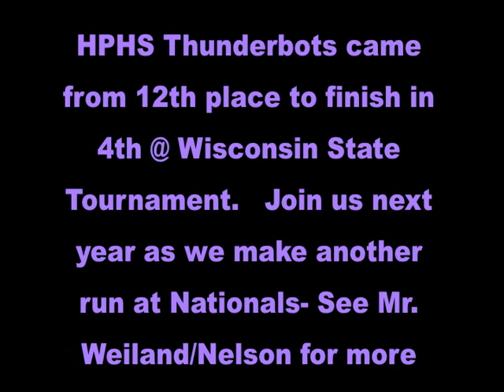Its a Great Experience Wisconsin State Championship Jan 2010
The HPHS Thunderbots came from 12th place to finish 4th in the Wisconsin State FTC tournament 2010.